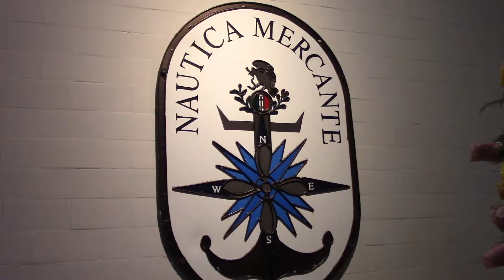Graduacion Nautica 2014-2018 Fiesta Wirld Trade Center/ David Guetta.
Resumen Fiesta Graduados Escuela Fernando Siliceo Fiesta Elaborada por Banquetes Amador. Direccion Video y Grabacion Raul Avila.